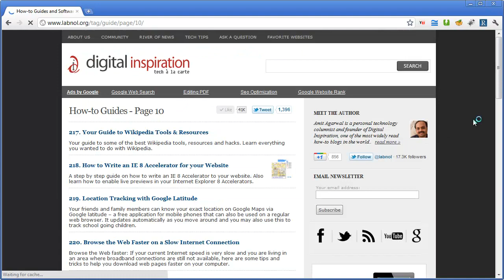Google Instant Pages Demo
Google Instant Pages are live on Digital Inspiration. Test the page speed on Google Chrome.